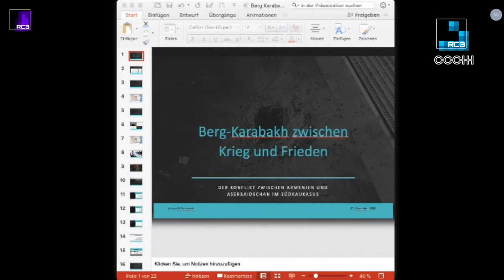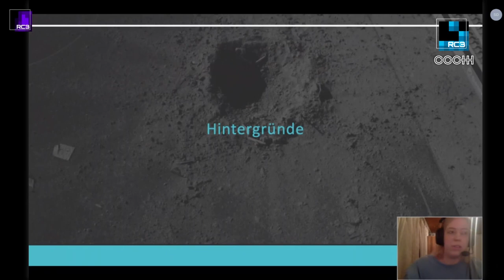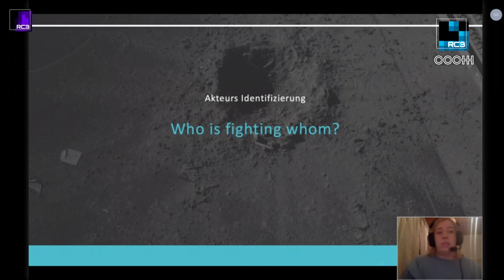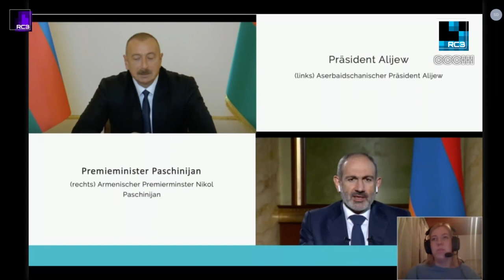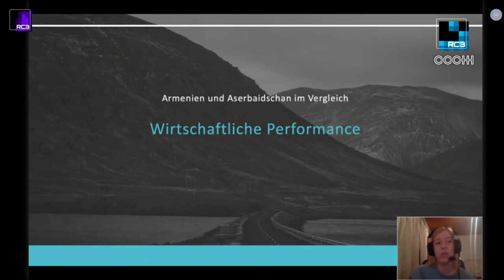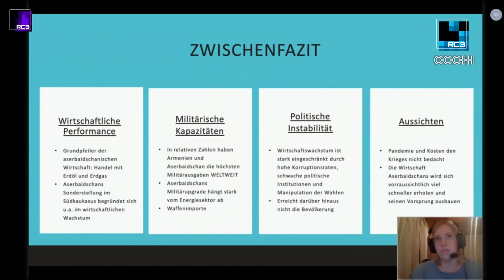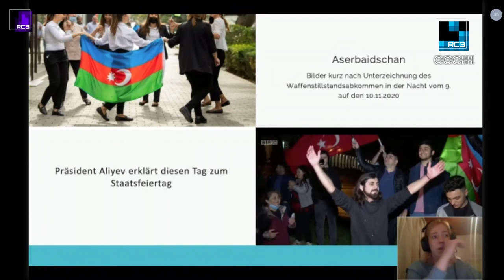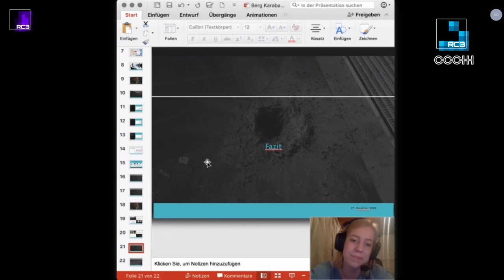rC3 Berg-Karabach zwischen Krieg und Frieden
Der Konflikt zwischen Armenien und Aserbaidschan im Südkaukasus

Im Zuge des diesjährigen rC3 Events soll der Konflikt um die Region Berg-Karabach in diesem Vortrag aufgearbeitet werden. Der seit 26 Jahren andauernder Konflikt entwickelte sich im September diesen Jahres in einen zwischenstaatlichen Krieg zwischen Armenien und Aserbaidschan, der drastische Schäden verursachte. Es befinden sich über 75.000 Menschen aus den Kriegsgebieten auf der Flucht, ohne Heimat und ohne Eigentum, und eine humanitäre Katastrophe wird mit jedem Tag wahrscheinlicher. Woran es dem Konflikt fehlt ist klar: Transparenz und Sichtbarkeit. Der Vortrag ist in drei Hauptteile gegliedert. Im ersten Schritt werden die involvierten Akteure und ihre Positionen analysiert. Danach sollen technische Entwicklungen Armeniens und Aserbaidschans sowie der Kriegsverlauf evaluiert werden, um in einem dritten Teil realistische Lösungsansätze zu betrachten, die auf eine langfristige Deeskalation des Konfliktes abzielen. Die übergeordnete Frage lautet, welchen Einfluss der Konflikt um Berg-Karabach auf die internationale Ordnung hat.

Berg-Karabach zwischen Krieg und Frieden

von Larissa Willamowski

Am 27. September 2020 eskalierten Kampfhandlungen armenischer und aserbaidschanischer Truppen in Südkaukasus innerhalb weniger Tage zu einem zwischenstaatlichen Krieg (Stöber 2020). Dieser Ausbruch kommt erschreckend, wenn auch nicht überraschend, zumal sich die Beziehungen beider Staaten in den letzten Jahren zunehmend verschlechtert haben (Gasparyan 2019). Sechs Wochen hielten die blutigen Auseinandersetzungen an, bis in der Nacht vom 9. auf den 10. November unter der Vermittlung des russischen Präsidenten Vladimir Putin bei einem zweiten Versuch ein neuer und, bis heute, weitestgehend eingehaltener Waffenstillstand ausgehandelt werden konnte (Stöber 2020). Im Zuge des diesjährigen rC3 möchte ich den wiederaufgeflammten Konflikt um die Region Berg-Karabach in einem Vortrag aufarbeiten. Ich argumentiere, dass mehr Sichtbarkeit und Transparenz für diesen Konflikt geschaffen werden muss, was sich erstens durch die Involvierung von Regionalmächten, wie der Türkei, und Großmächten, allem voran Russlands, begründet (Abushov 2019). Auch die Rolle des Westens soll beleuchtet werden, denn daraus folgt, dass dieser regionale Konflikt eben doch auf die internationale Ebene rückwirkt. Zweitens ist die Erhältlichkeit von Informationen vor Ort sehr eingeschränkt. Deshalb wird durch den Vortrag versucht, durch journalistische Beiträge einen Mehrwert für die Informationsbeschaffung zu leisten. Das soll der Vermischung der Narrativen der Akteure entgegenwirken. Drittens beschuldigen sich die Konfliktparteien des Bruchs des humanitären Völkerrechts durch den Beschuss ziviler Ziele. Das Schweigen der internationalen Gemeinschaft zu diesen Vorwürfen ist zu laut, um nicht auf diesen Punkt aufmerksam zu machen. Viertens stellt sich nach einer, aus armenischer Sicht, zerschmetternden Niederlage Armeniens die Frage, wie es nach dem Krieg weitergehen soll. Was passiert mit den mehr als 75.000 Menschen vor Ort, die aufgrund des Krieges ihre Heimat verloren haben und sich auf der Flucht befinden? Realistische Lösungsansätze die auf eine Vermeidung einer Re-eskalation des Konflikts abzielen und die die katastrophalen Umstände vor Ort in den Vordergrund rücken, müssen öffentlich diskutiert werden.

Ursprünge des Konfliktes:
Der Bruch der UdSSR führte zu gravierenden Strukturänderungen im internationalen System, dessen Folgen der Region des Südkaukasus bis heute nicht erspart bleiben. 1991 eskalierten bewaffnete Auseinandersetzungen zwischen Armenien und Aserbaidschan in einem dreijährigen Krieg. Konfliktgegenstand ist damals so wie heute die Region um Berg-Karabach.
Russland schaffte es in seiner Rolle als OSCE Mediator die Konfliktparteien im Mai 1994 zu einem Waffenstillstandsabkommen zu bewegen (Abushov 2019). Dieses Abkommen stellt einen wichtigen Moment dar, denn seit jeher konnte selbst nach 26 Jahren intensiver Friedensverhandlungen unter der Aufsicht der Troika Gruppe (RU, FR, USA) nicht mehr garantiert werden, als die bloße Weiterführung eines Waffenstillstandes. Basierend auf dem fortwährenden „no war – no peace“ Status warnen Forscher*innen seit Jahren vor einem erneuten Aufflammen eines bewaffneten Konfliktes (Özkan 2008). Diese instabile Grundlage ist einer der vielen Gründe, weshalb zunächst im Juli und später im September 2020 bewaffnete Gefechte wiederaufflammten. Die Gegenstände des Konfliktes sind nach wie vor territoriale und ethnische Streitigkeiten um Berg-Karabach und angrenzende Gebiete (Stöber 2020).

Aufbau des Vortrags:
1. Akteurs Identifizierung: Who is fighting whom?
Um zu verstehen wieso der Konflikt erneut in einem Krieg endete, werden zunächst die Positionen der Hauptakteure analysiert. Im Mittelpunkt stehen